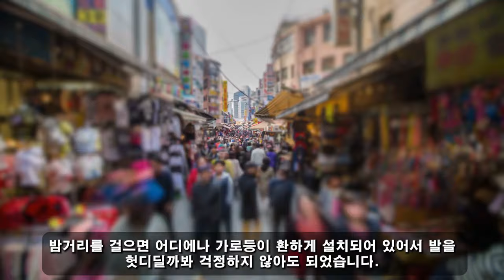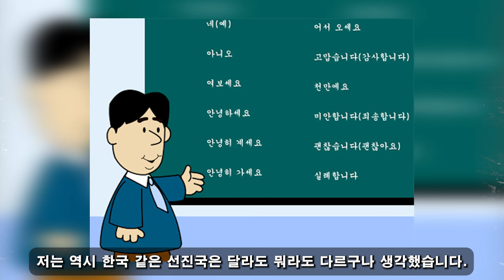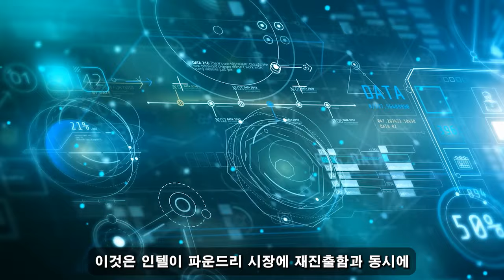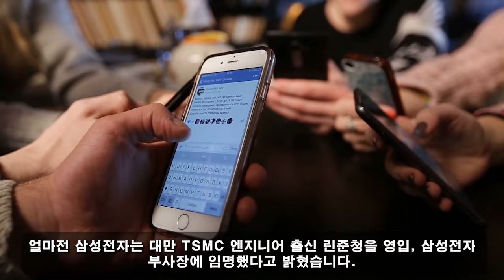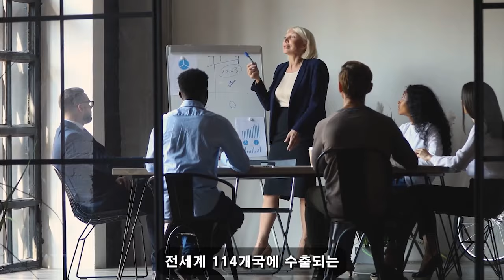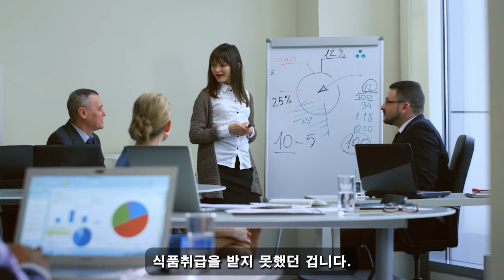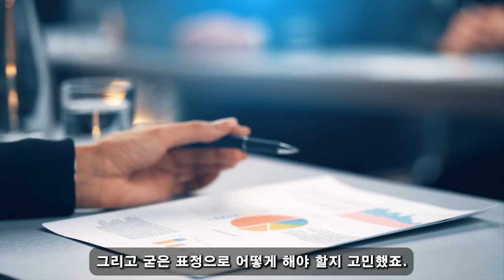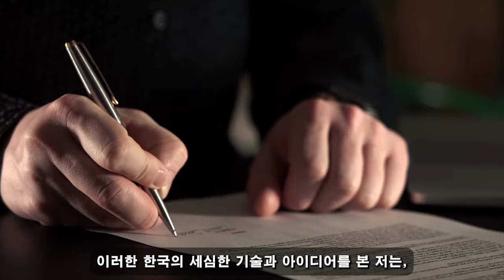친절한 한국인! 10월 04일 7:00